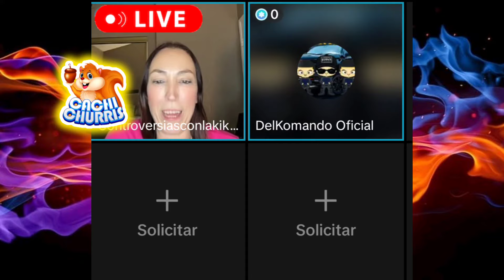CLAUDIA SALDAÑA EN VIVO